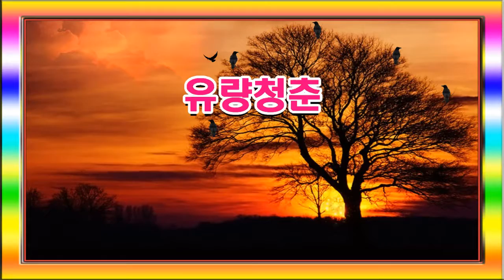토담골노래사랑 부산회원 송년번개 우곡편